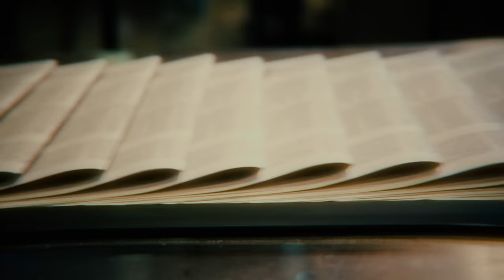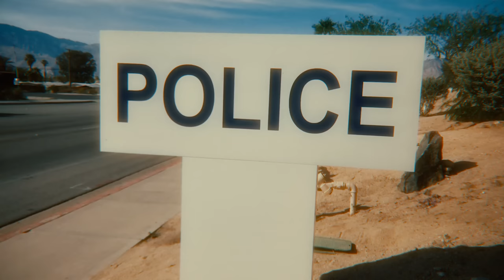5 Scary Disappearances Caught on Camera That Are Creepy